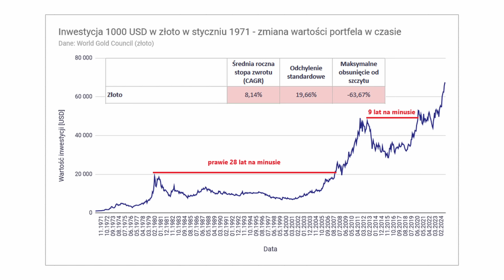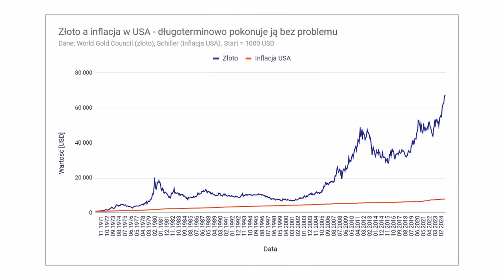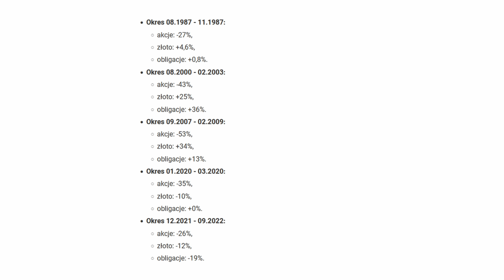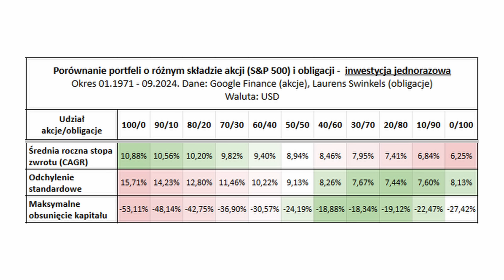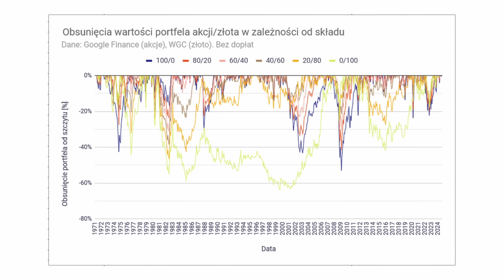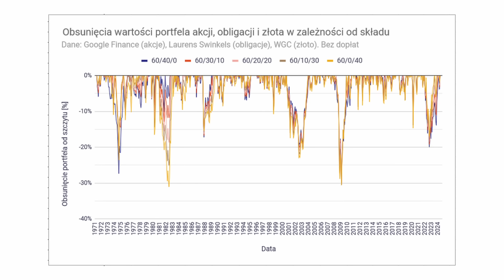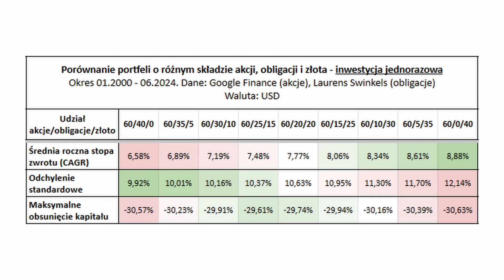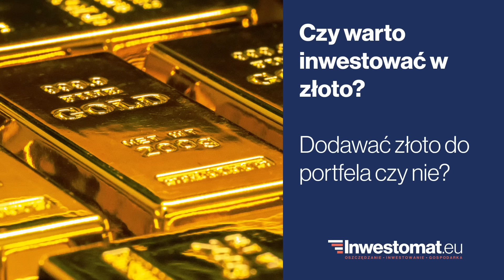Czy warto inwestować w złoto? Dodawać złoto do portfela czy nie?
📖 Lubisz moje materiały? Sprawdź też książkę

Z tego klipu dowiesz się:
    - Jak złoto radziło sobie historycznie wobec innych klas aktywów.
    - Czy złoto wykazuje negatywną korelację z akcjami.
    - Czy złoto zawsze pobija inflację i czy zawsze stanowi przeciwwagę dla spadających akcji.
    - Czy złotem można zastąpić obligacje skarbowe.
    Ile złota powinno się dodać do portfela i dlaczego.

00:00:00 Wstęp
00:02:09 Fakt numer 1: Złoto daje zarobić (ale jest nieprzewidywalne)
00:03:48 Fakt numer 2: Złoto bywa bardzo zmienne (i długo na minusie)
00:05:52 Fakt numer 3: Złoto nie jest skorelowane z akcjami i obligacjami
00:06:35 Mit numer 1: Złoto zawsze chroni przed inflacją
00:09:17 Mit numer 2: Złoto jest bezpieczną inwestycją
00:11:01 Mit numer 3: Złoto jest zawsze przeciwwagą dla akcji w kryzysach
00:13:52 Podsumowanie faktów i mitów na temat złota
00:15:00 Omówienie wyników portfela akcji i obligacji
00:18:10 Omówienie wyników portfela akcji i złota
00:21:21 Omówienie wyników portfela złota i obligacji
00:24:07 Omówienie wyników portfela akcji, obligacji i złota (miks 3)
00:26:38 Złoto a obligacje i managed futures
00:28:11 Lepsze lata dla złota - 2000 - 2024
00:29:12 Portfel akcji, obligacji i złota w okresie 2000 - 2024
00:30:33 Co najlepiej redukuje zmienność portfela akcji?
00:32:03 Podsumowanie

Zastrzeżenie: Informacje przedstawione w tym nagraniu są prywatnymi opiniami autora i nie stanowią rekomendacji inwestycyjnych w rozumieniu Rozporządzenia Ministra Finansów z dnia 19 października 2005 roku w sprawie informacji stanowiących rekomendacje dotyczące instrumentów finansowych, ich emitentów lub wystawców (Dz. U. z 2005 roku, Nr 206, poz. 1715). Widz podejmuje decyzje inwestycyjne na własną odpowiedzialność.